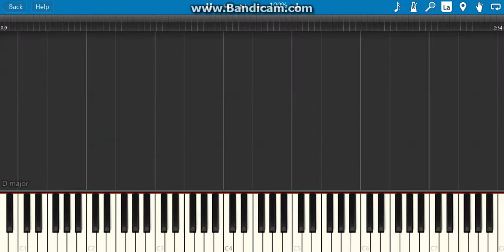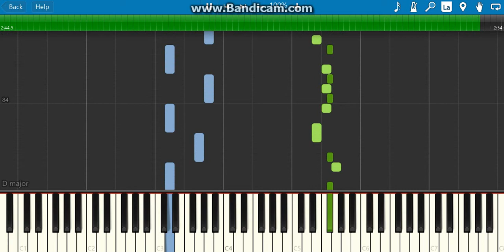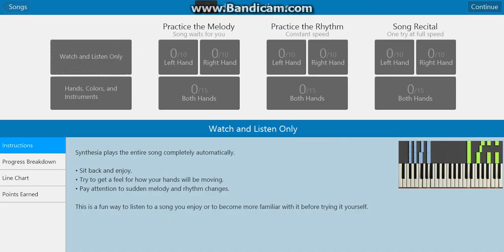doraemon theme song-piano tutorial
I hope you guys in enjoy all of my videos how to play doraemon theme song on piano that have uploaded in the past and hopefully in the future to gain subscribers